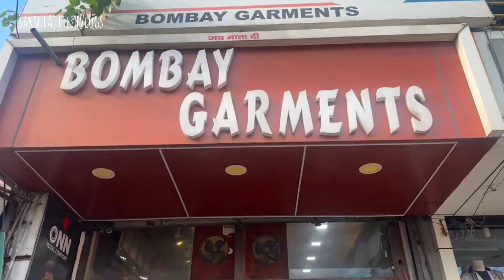बरेली के बाजार में | Vlog 26 | SakshiAjiteshVlogs